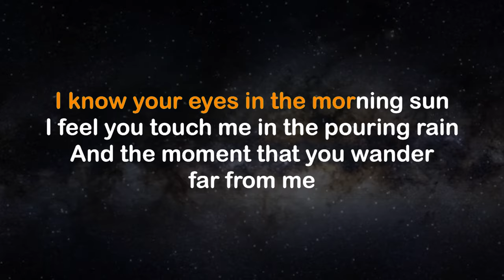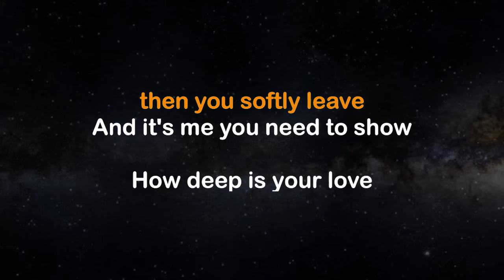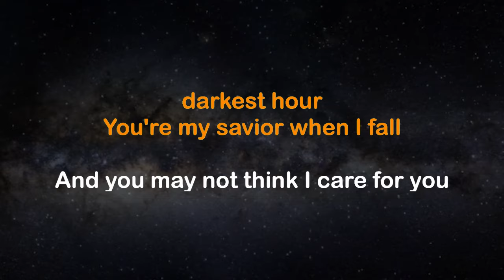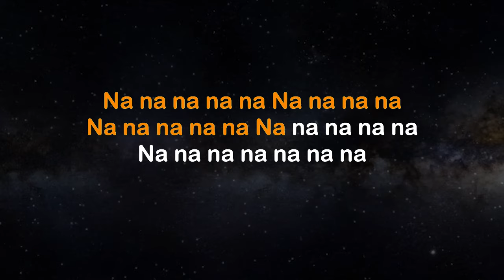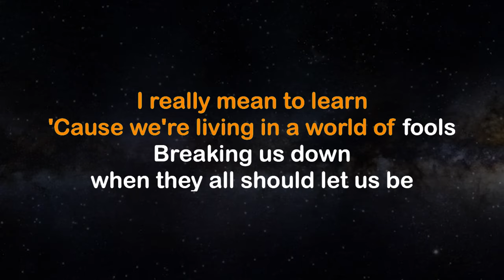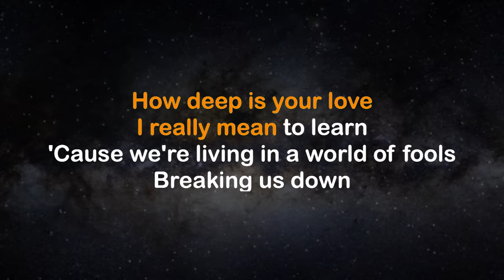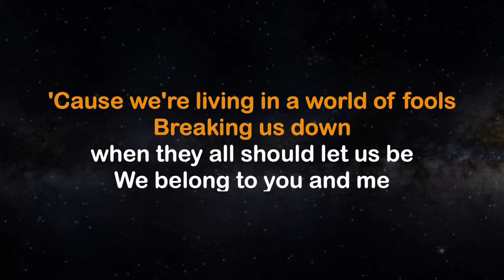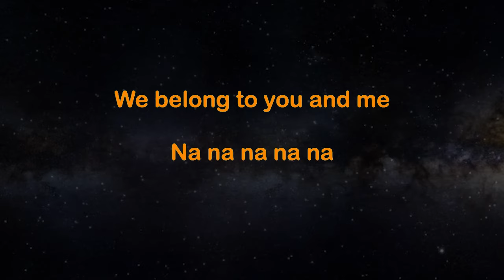HOW DEEP IS YOUR LOVE - Bee Gees (HQ KARAOKE VERSION)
This song is in the key of (  Eb )

APMusic